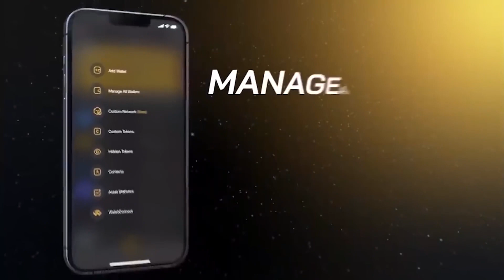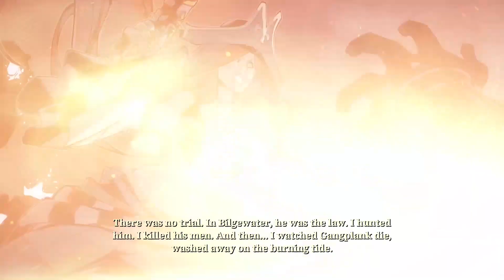RUINED KING - Huyền Thoại Hắc Diệt I PHÊ game “PHÁN”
Mã Giới Thiệu của Phê Game: C98EWDRUX0
Các link download app và tìm hiểu thêm về Coin98 Wallet
Script: SunFloW3rS
Editor:  SunFloW3rS
Voice: SunFloW3rS